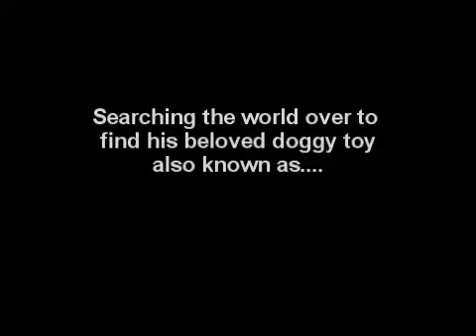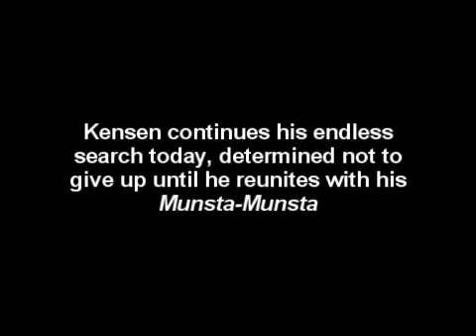Prince Kensen and the search for Munsta-Munsta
Kensen searches franticly for his beloved Munsta-Munsta. If he does not find him, he will have to settle for diny.